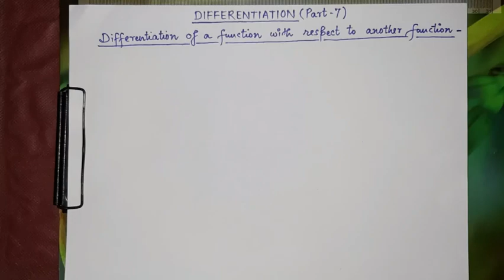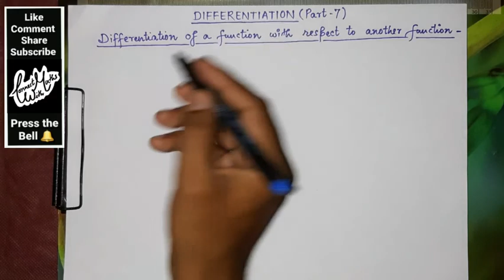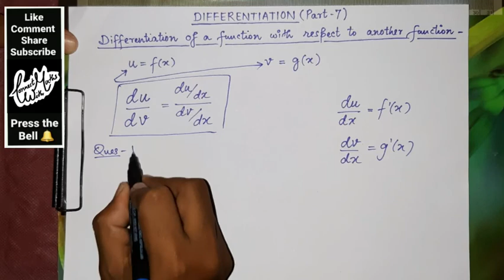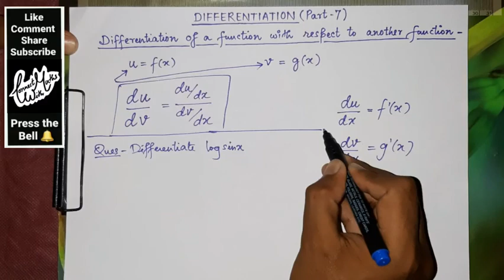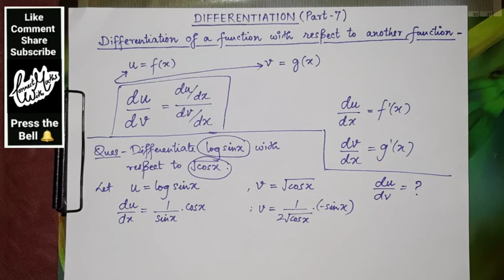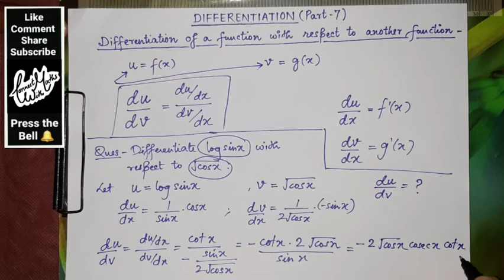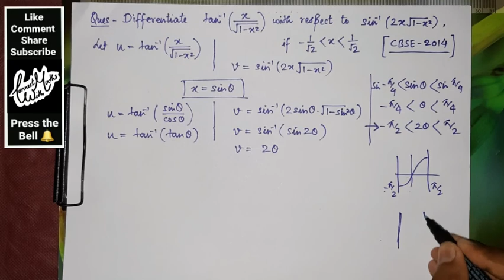Chapter-DIFFERENTIATION (Part-7) || Differentiation of a function with respect to another function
This video is about the Chapter-DIFFERENTIATION of class12th.In this 7th and last part of differentiation,u will learn the topic-
  ☆Differentiation of a function with respect to another function,
  ☆Differentiation of Determinants,